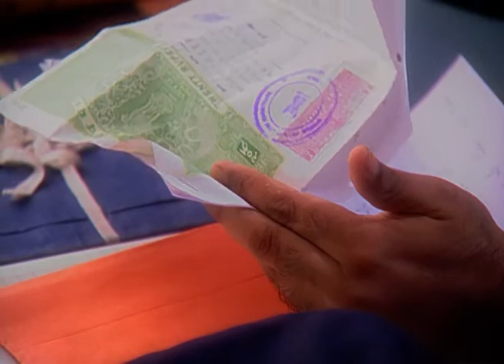Koshish Ek Aashaa | Ep.78 | Richa ने क्यों किया इतनी रात को Neeraj को call? | Full Episode | ZEE TV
Show Name : Koshish Ek Aashaa
Producer/Star Cast : Sandhya Mridul,Varun Badola,Anupam Bhattacharya,Savita Prabhune,Prachi Shah,Jaya Bhattacharya,Shital Thakkar,Shubhangi Gokhale

Koshish - Ek Aashaa a tale of a girl named Kajal (Sandhya Mridul) who was betrayed by her parents by marrying her with a mentally challenged guy named Neeraj (Varun Badola). The serial was a hit in viewers because of different approach and concept